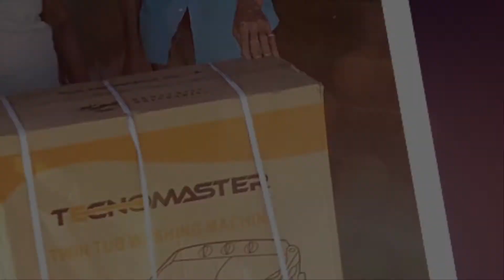Senador Heinz Vieluf Cabrera PLAN SOCIAL 2010-2016 Montecristi